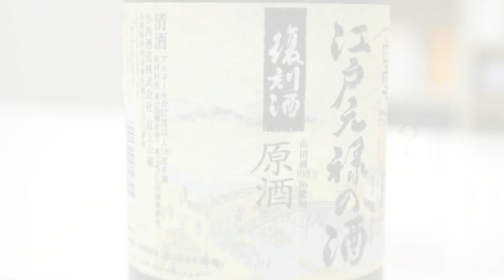#4 - Brindare alla Giapponese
Brindare col Sakè - Kanpai letteralmente significa “bicchiere asciutto” - questa è la parola da usare se vogliamo fare un brindisi in giapponese, un po’ come il nostro cin-cin (mai dire cincin in giapponese, perché si pronuncia come il “pisellino” dei bambini).

Cerchiamo di seguire alcune regole di base per fare bella figura durante un brindisi: 1) Mai servirsi da soli - A riempire il bicchiere deve essere sempre un altro commensale, per dimostrare l’ospitalità ed empatia nei confronti dell’altra persona. Inoltre il bicchiere non deve essere tenuto appoggiato sul tavolo, ma tenuto sollevato con entrambe le mani mentre ci viene versato il sake (o qualsiasi altra bevanda) e rivolgere la propria attenzione verso chi ci sta servendo, mostrando rispetto 2) Il primo giro di bevute è buona norma che sia fatto tutto con lo stesso tipo di bevanda 3) la persona più giovane a servire quelli più anziani 4) bere tutto d’un fiato è scortese 5) Siamo finalmente al momento del brindisi. 6) Ricordatevi l’etichetta, soprattutto per quanto riguarda il sake, vuole che il bicchiere venga tenuto con una mano mentre l’altra appoggi le dita sotto la base del proprio bicchiere. In presenza di qualcuno importante o del proprio capo, si tende ad abbassare leggermente il bicchiere al di sotto del suo, così che lui sia quello più in alto di tutti. 7) Contatto visivo con i vicini mentre si alza il bicchiere e leggero inchino nei confronti di chi ha chiamato il brindisi e… finalmente si brinda! Kampai!

Credits for shooting and editing and sharing